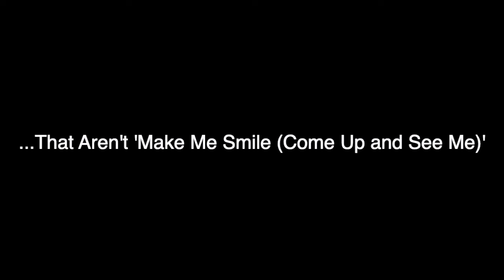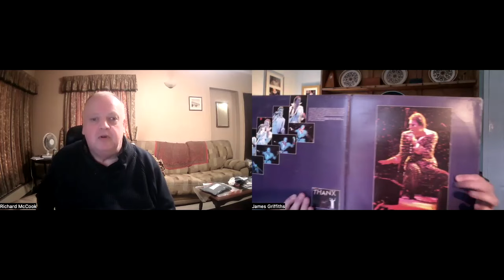Great Steve Harley Songs that aren't 'Make Me Smile (Come Up and See Me') - with Richard McCook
As a farewell tribute to the great, underrated and soon-to-be-much-missed British singer-songwriter Steve Harley, Richard McCook and I delve deep into his catalogue and pull out some favourites. We also discuss Steve's career, both with Cockney Rebel and solo.
And yes, despite not allowing ourselves to include 'that' song in our lists, we do talk about it quite a bit!
Rest easy Steve.